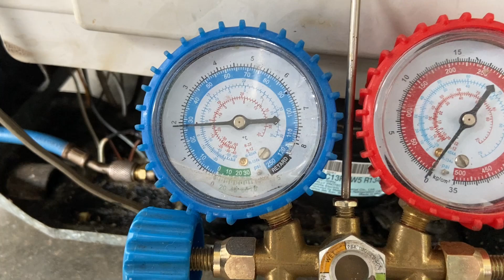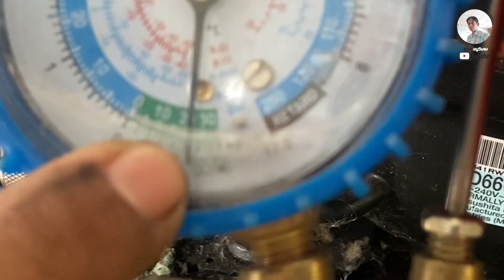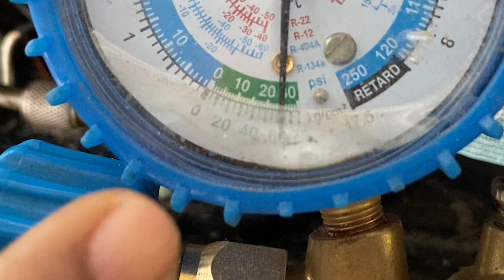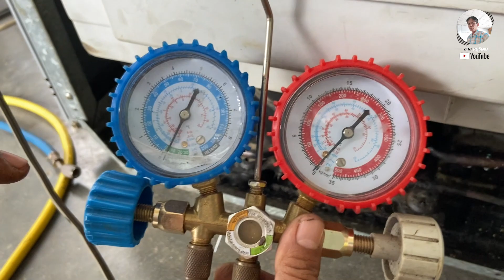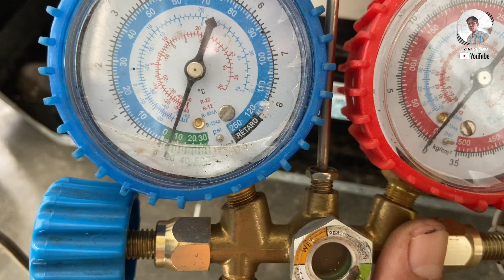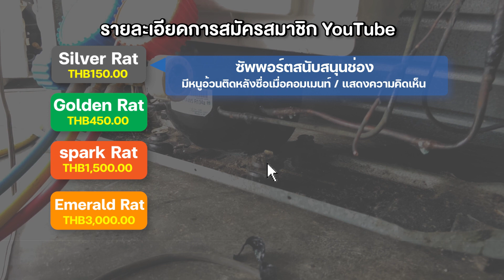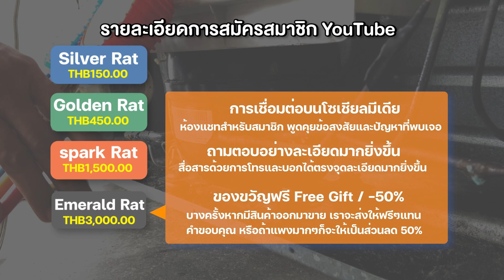ตู้เย็น mitsubishi ไม่เย็นระบบตันเป็นอย่างไรมาดูกัน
คำอธบาย:ตู้เย็นระบบตันนั้นทำให้ระบบน้ำยาทำงานไม่ได้มันจะไม่มีความเย็นวิธีการแก้คือต้องล้างระบบเปลี่ยนน้ำมันคอมเติมน้ำยาใหม่